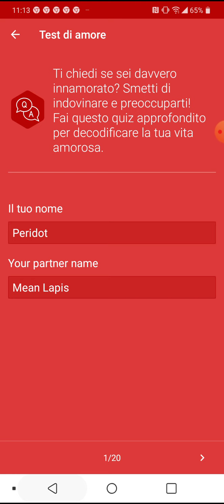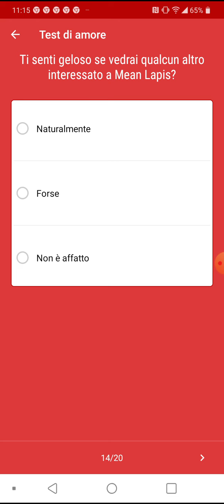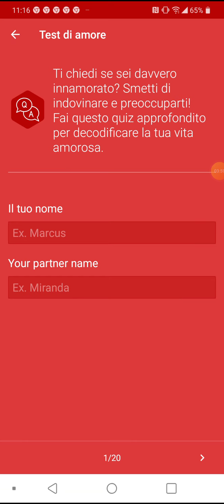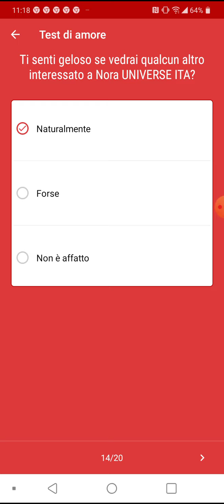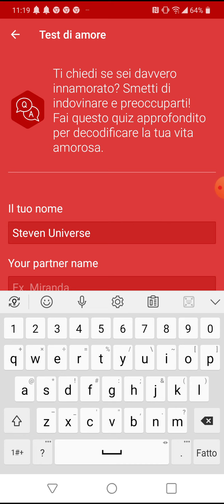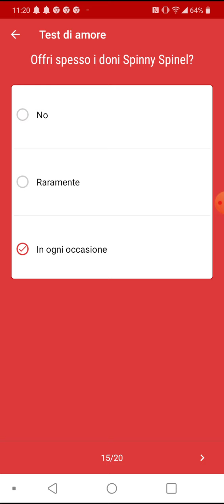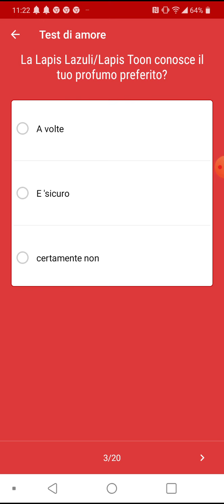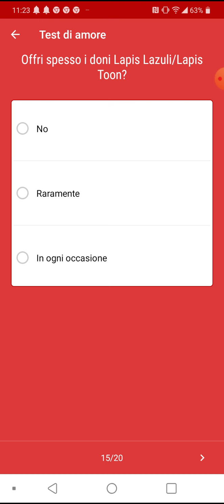LOVE!!!!!!! [Read Description]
I Love Lapis Toon. . .😍❤❤❤
I Love Nora Universe ITA. . .❤❤❤
I Love Frisky. . .❤❤❤
I Love Lapis Lazuli. . .❤❤❤